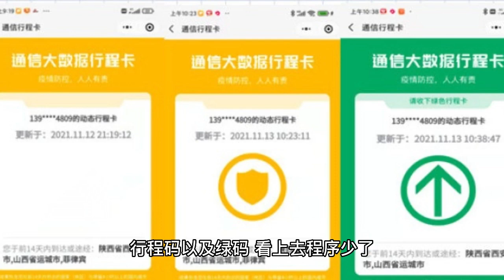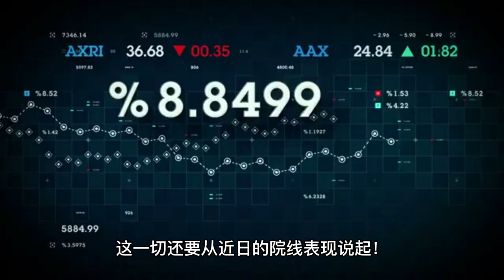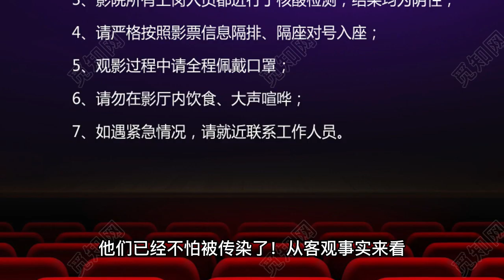The films of Wu Jing, Yi Yangqianxi, and Wang Yibo are scheduled for the first day of the Lunar New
Wu Jing and Andy Lau's movie "Wandering Earth 2" is scheduled for the first day of the Lunar New Year! Yi Yang Qianxi and Shen Teng's movie "Full River Red" is scheduled for the first day of the Lunar New Year! Wang Yibo, Liang Chaowei's movie "No Name" is scheduled for the first day of the Lunar New Year! So far, there are three live-action movies confirmed to meet you on the first day of the new year, such a result, more or less exceeded our expectations! There are two reasons! First, after the release of Avatar 2, Jackie Kwok Kirin film "Dragon Horse Spirit", Dapeng's "keep you safe" have chosen to withdraw the second, the audience is afraid of being infected with the new crown, afraid to go into the cinema Avatar 2 as an international blockbuster, its release will inevitably affect the box office of domestic films, standing in a commercial perspective, Jackie, Dapeng choose to withdraw the file in the reasonable, mid-December, China's anti-epidemic policy open, all In mid-December, China's anti-epidemic policy was opened, and everyone entering and leaving the cinema did not need to check the nucleic acid, trip code and green code, which looked like less procedures, but those who had not yet had the Yang did not dare to go into the cinema, for the simple reason: fear of being infected! So the question came, Avatar 2 has not yet been released, the new crown is not over, why Wu Jing, Yi Yang Qianxi, Wang Yibo movie one after another scheduled for the first day of the Lunar New Year? They are not afraid of low box office? This all also has to start from the recent theater performance! December 31, the theater single day box office exceeded 250 million, a record high since October 3, the theater movie single day box office! Avatar 2, Want to see you, Desperate Housewife and other movies all got good attendance and single day box office, especially Avatar 2, which got 107 million box office with 31.2% ranking, smoothly surpassing the opening day's 79% ranking and 126 million box office! Want to see you, desperate master husband, these two films are not comparable to Avatar 2 in terms of technical difficulty or film quality, nor can they compare to Jackie Chan's "Spirit of the Dragon and Horse" and Dapeng's "Keep You Safe", but they still got good box office results! This shows: the current audience is willing and able to go into the cinema, they are no longer afraid of being infected! From the objective facts, more than 80% of the people in China have had a new crown and have been Yang Kang, they do not have the problem of "not being able to go into the cinema"! The New Year's Eve slot has always been a favored slot for blockbusters, because Chinese people are sentimental about the Spring Festival, and during this holiday, they want to take their families into the cinema to watch a long-awaited film, so as long as the audience is not afraid to go into the cinema, they will definitely choose to release in the New Year's Eve slot! So, Wu Jing, Yi Yang Qianxi, Wang Yibo film has been scheduled for the first day of the New Year, this is just the beginning, not the end, I believe there will be domestic blockbusters announced one after another, belonging to the theater spring, really came! # Liang Chaowei Wang Yibo no name slotting poster #